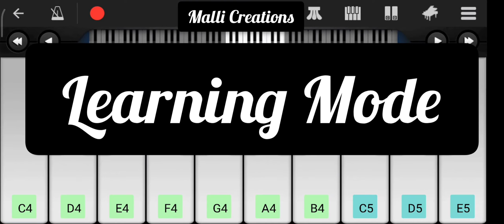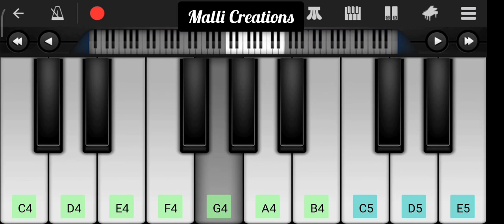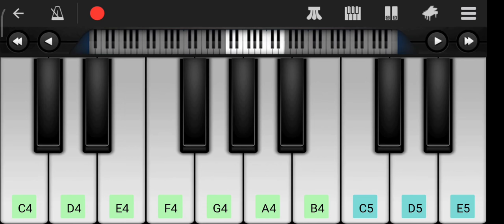Ambaraniki antela Song Piano || Jesus songs || yessayya songs || AR Stevenson Song | Christian song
Ambaraniki antela song on Piano
Ambaraniki antela song on keyboard instrumental

Instrument : perfect piano and org 2021